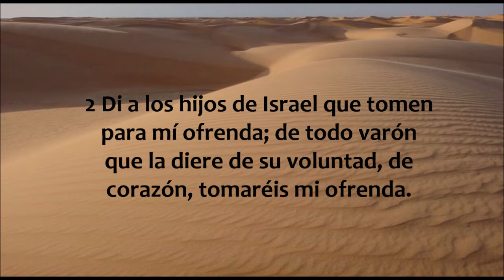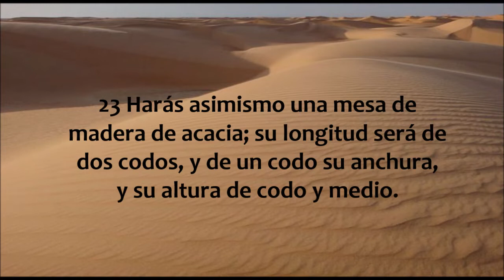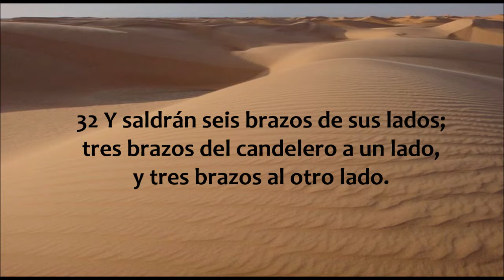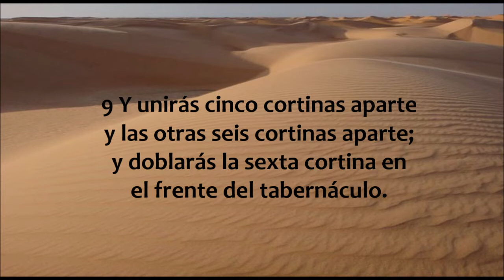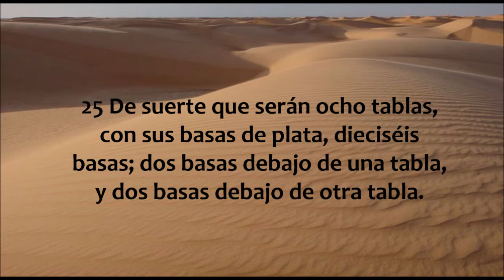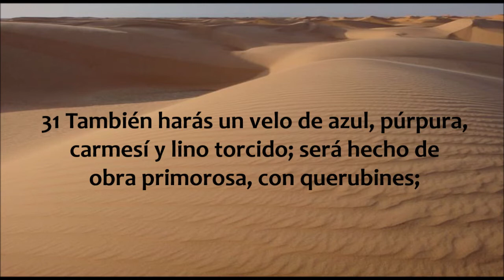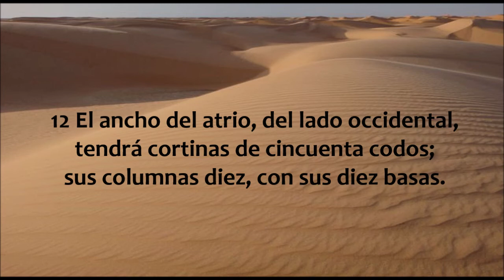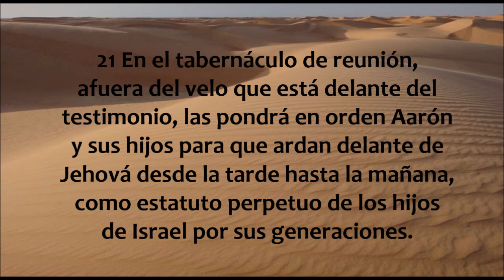La Biblia hablada / Exodo 25 - 27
Éxodo capítulos 25 al 27